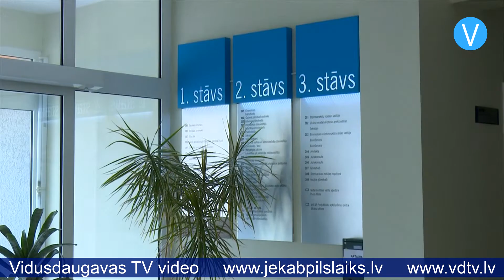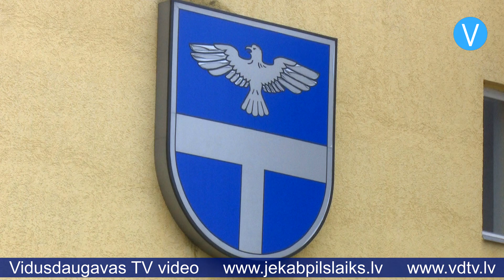Apstiprināts Līvānu novada pašvaldības 2020.gada budžets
Līvānu novada domes sēdē 28.janvārī deputāti vienbalsīgi apstiprinājuši novada pašvaldības 2020.gada budžetu. Pamatbudžeta ieņēmumi plānoti vairāk nekā 13 miljoni 647 tūkstoši eiro, bet izdevumi – gandrīz 14 miljoni 268 tūkstoši eiro. Šī gada pašvaldības budžets pārsniedz pagājušā gada budžetu par vairāk nekā četriem procentiem, turklāt šogad budžeta samazinājums nav paredzēts nevienā no pašvaldības iestādēm vai struktūrvienībām.

Līvānu novada domes izpilddirektors Uldis Skreivers stāsta: “Diezgan lielu daļu no šī gada budžeta mēs liekam tādās lietās, kuras palīdz pašvaldībai ietaupīt līdzekļus. Lielu vērību konkrēti pievērsīsim ielu apgaismojuma, iestāžu apgaismojuma modernizācijai un LED gaismekļu ieviešanai ar vienu mērķi - ekonomēt pašvaldības līdzekļus. Šo to darīsim arī ēku energoefektivitātes paaugstināšanai. Pārbūvēsim siltummezglus, lai samazinātu izdevumus pašvaldībai.”

Lielāko daļu ielu pārbūves projektu pašvaldība pabeigusi jau pagājušajā gadā un atzīst, ka šogad darbu skaits šajā jomā ievērojami sarucis. Kā dažus no apjomīgākajiem šī gada ielu būvdarbiem pašvaldība min Baznīcas ielas pārbūves noslēgšanu, apgaismojuma ierīkošanu Preiļu, Fabrikas un Parka ielu rajonos, kā arī Ubaglīča rajona ielu un to apgaismojuma atjaunošanas uzsākšanu.

Paredzams, ka tuvāko gadu laikā vērienīgas pārmaiņas sagaidīs Līvānu pilsētas pussala starp Daugavu un Dubnu. Šogad, līdzko tiks veikta tehniskā projekta ekspertīze, pašvaldība tur uzsāks pirmos būvdarbus – reljefa līdzināšanu, kā arī teritorijas atbrīvošanu no apauguma un vecajām, pamestajām ēkām, lai tur izveidotu rekreācijas zonu.

“Mēs saprotam, ka mūsu pašvaldībai nekad nebūs tik daudz līdzekļu, arī Eiropas Savienības līdzekļus ir grūti šādiem mērķiem piesaistīt, bet mēs mēģināsim vairāku gadu garumā sakārtot šo vietu Līvānu pilsētā, lai novada iedzīvotājiem un viesiem būtu interesanti tur aiziet, atpūsties un baudīt dabu,” pussalā paredzētos būvdarbus komentē Uldis Skreivers.

Līvānu novada domes priekšsēdētājs Andris Vaivods skaidro, ka izmaiņas būs arī pašā Līvānu novada domes ēkā: “Ir paredzēta ļoti liela pārbūve saistībā ar Vienas pieturas aģentūru. Vides aizsardzības un reģionālās attīstības ministrija dos finansējumu, un mēs sakārtosim, pārkārtosim šī brīža struktūru. Mainīsies kabinetu sistēma, arī dažas valsts iestādes ir pārorientējušās šeit. Iekšā notiks lieli remontdarbi. Tehniskais projekts jau ir gatavs.”

Novada domes budžeta apstiprināšanas sēdē tika aktualizēts arī pašvaldības transportlīdzekļu nolietojums. “Nepietiek naudas autotransportam," stāsta Andris Vaivods. "Es atceros, ka aptuveni 10, 15 gadus atpakaļ bija ļoti slikta situācija. Tad mēs pierādījām, ko nozīmē strādāt ar vecu transportu, cik mums izmaksā to remontēt. Tad deputāti piekrita - atjaunojām. Tagad mēs atkal esam nolietojuši transportu un autobusus. Tas ir viens no sāpīgākajiem jautājumiem. Pieaug skolēnu pārvadājumu apjoms. Ar savu transportu mēs ļoti bieži pārvadājam sporta skolas audzēkņus, gandrīz pilnībā nodrošinām transportu skolu ekskursijām, ko nedara citas pašvaldības. Zinu, ka līdz gada beigām mēs nopirksim ne tikai trīs vienības - divas vieglās automašīnas un autobusu, bet es domāju, ka spēsim iegādāties vēl vienu autobusu, ja nekas nemainīsies."

Dažādi uzlabojumi iecerēti arī izglītības iestādēs. Piemēram, Līvānu 1.vidusskolas ēkai, kuras remontdarbi pabeigti pagājušogad, šī gada budžetā paredzēta modernizēta bibliotēkas aprīkojuma iegāde un velo novietņu uzstādīšana pie skolas. Savukārt pie Līvānu 2. vidusskolas tiks ierīkots speciāls segums un uzstādīti āra trenažieri.

Arī šī gada budžetā pašvaldība atvēlējusi līdzekļus uzņēmējdarbības motivēšanai. Notiks konkurss uzņēmējiem “Līvānu novads VAR”. Novada iedzīvotājiem, kas vēlas tirgot savus audzētos zaļumus un dārzeņus, šogad Līvānu pilsētā tiks izveidoti tam piemēroti apstākļi, ierīkojot zaļo tirdziņu.

Līdztekus jau iepriekš minētajiem darbiem Līvānu novada pašvaldība šogad paredzējusi līdzekļus arī citām aktivitātēm, piemēram, skolēnu dalībai Latvijas Skolu jaunatnes dziesmu un deju svētkos, veselības veicināšanas un slimību profilakses pasākumu īstenošanai, Līvānu stikla zīmola popularizēšanai un attīstīšanai, kā arī citiem mērķiem. Ar budžeta paskaidrojuma tekstu iespējams iepazīties pielikumā.

Evelīna Elksnīte